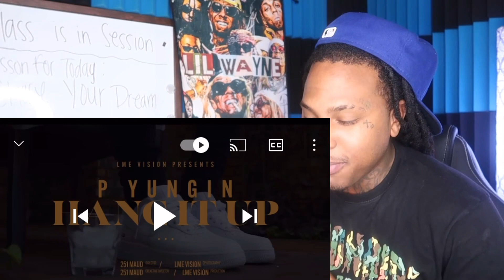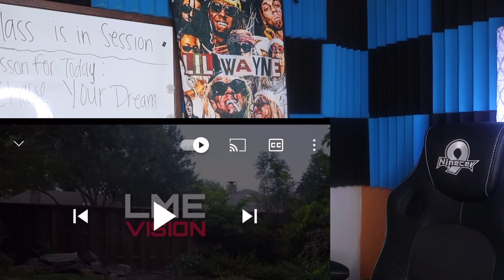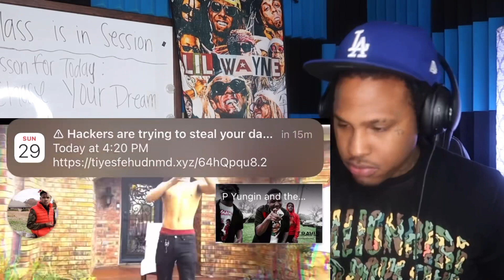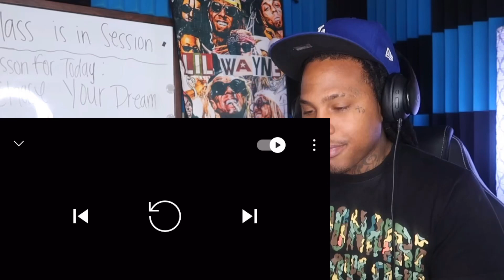P YUNGIN RAPS JUST LIKE YB!! P Yungin - Hang It Up (Official Video)